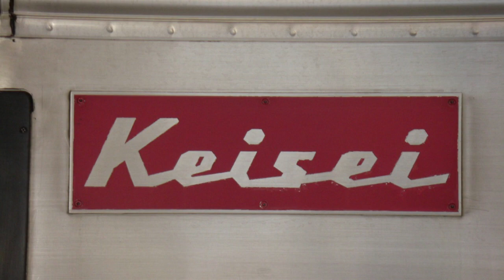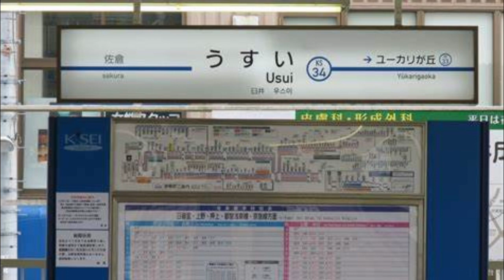（駅舎合成版）「天体観測」で京成全線、地下鉄浅草線の駅名を歌います。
本家 @RintaroYamamoto

写真
Wikipedia
photolibrary